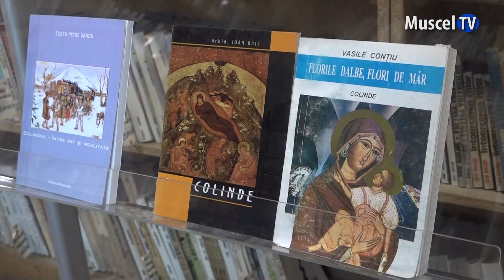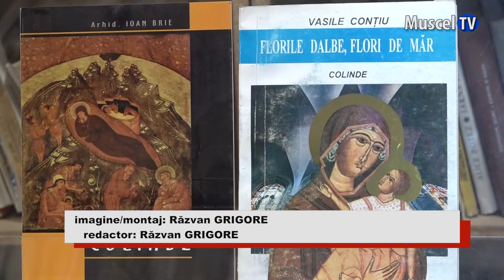Jurnal MUSCEL TV 21.12.2023 Expoziție de carte dedicată Sărbătorilor de Iarnă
... Începând de săptămâna aceasta și până la sfârșitul anului, la Biblioteca Municipală „Ion Barbu” expoziția de carte este dedicată Sărbătorilor de Iarnă. Sunt prezentate publicații care promovează, în special, tradițiile de iarnă din județul Argeș.